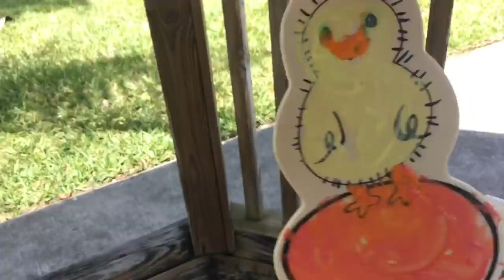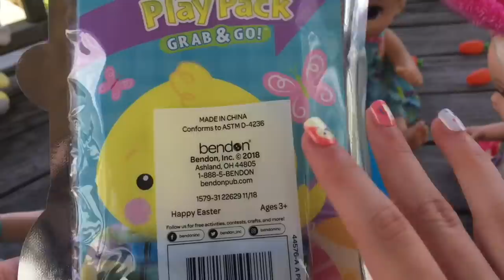BABY ALIVE Easter egg hunt 2019/Crafts and treats/ Baby alive videos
Baby alive Easter egg hunt 2019! plus fun crafts and yummy treats! Egg decorating and cookie decorating!